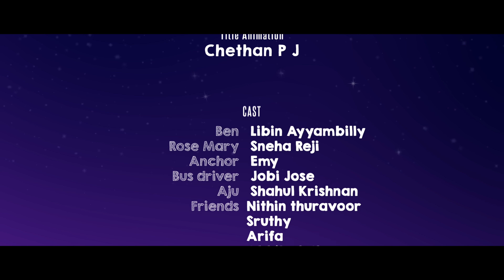Keep In Touch | Malayalam Short Film | Kutti Stories